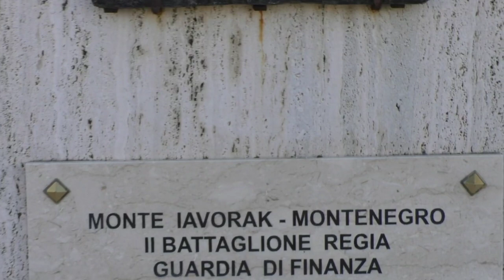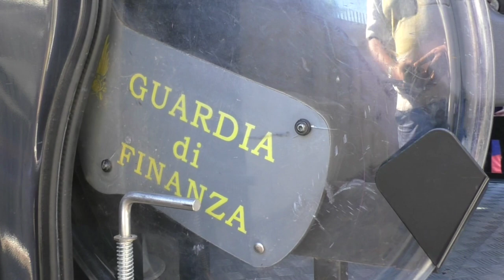Gioia Tauro (RC) | Guardia di finanza di Gioia Tauro apre i cancelli alle scuole